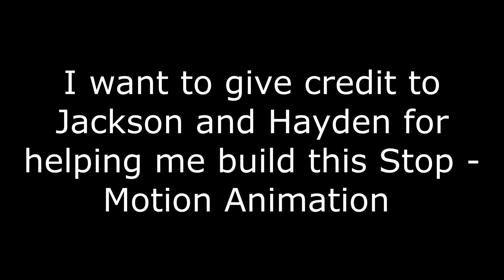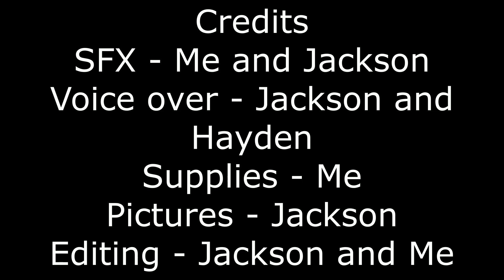Death a Stop - Motion Animation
This was actually a school project lol

This is only my second time making a stop - motion video